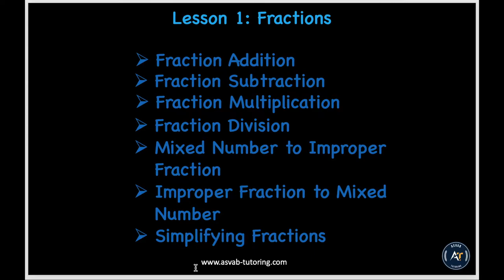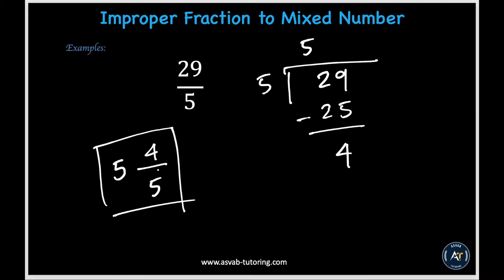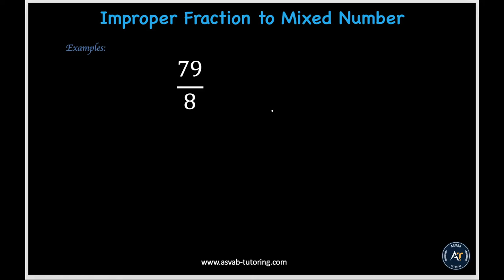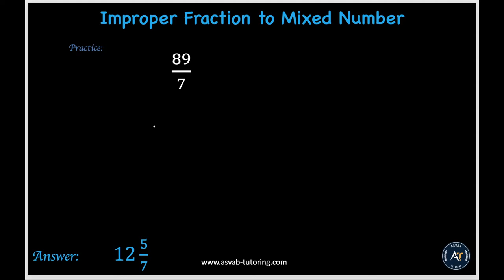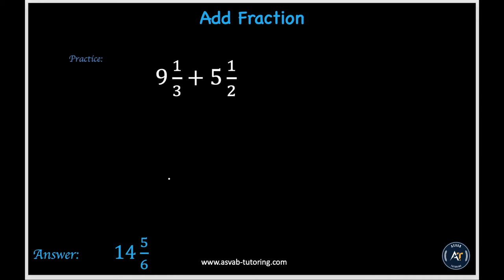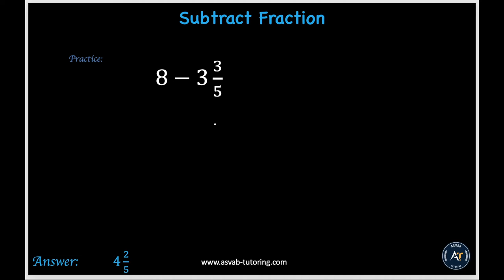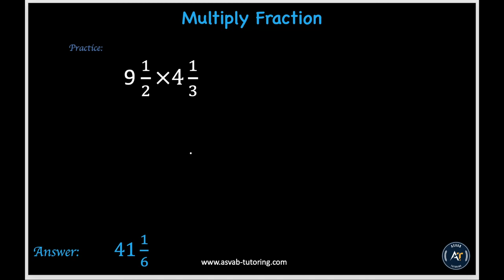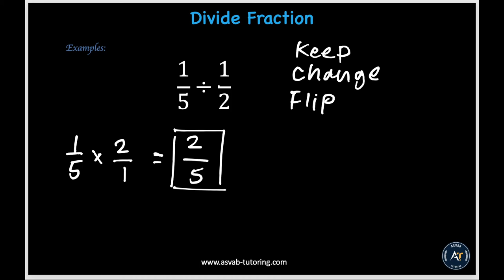Addition, Subtraction, Multiplication and Division using Fractions | LESSON 1 | ASVAB Tutoring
In this video, you will learn how to do Addition, Subtraction, Multiplication, and Divison with Fractions for the ASVAB

About us
Are you looking to seriously jump-start a new career in the U.S. military?
ASVAB Tutoring provides a one-stop solution and entry point for your military career. This breakthrough crash course and tutoring services were established in 2012 by a group of Engineers to simplify and streamline the learning process. Now, rather than memorizing a broad range of subjects, you can learn the techniques needed to excel in your career field in the military.
Experienced ASVAB tutors strive to strengthen their core knowledge and encourage students to improve their abilities. We deliver outstanding teaching methodology that is both groundbreaking and quite different from other conventional methods. Our instructors meticulously research and put together study materials that bring out the best in our students. The foremost goal of ASVAB Tutoring is to provide a high-quality education that helps students pass the tests with minimum effort and the highest score possible. It provides unique flexibility in learning and offers quite effective online sessions via Skype.
 The first session/evaluation is free, so why not come join ASVAB Tutoring for what has proven to be a truly life-changing journey for our students?

.social media.